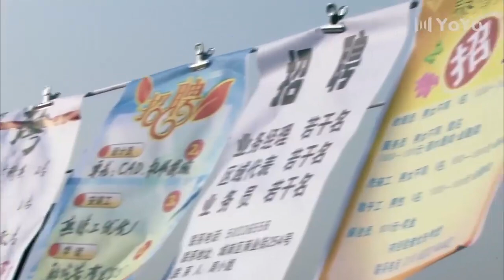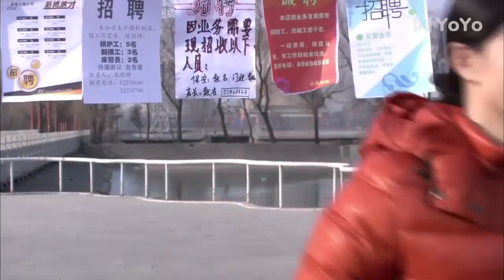丈夫公司開張妻子沒來參加被美女嘲笑，丈夫回家罵妻子，把兒子嚇哭了！ 💖 Chinese Television Dramas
MFFQ